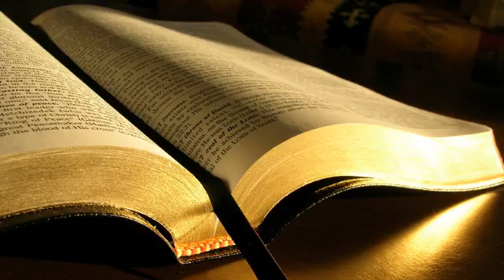Psalmii 98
1. Cantati Domnului un cantec nou, caci El a facut minuni. Mana lui cea dreapta si bratul Lui cel sfant I-au adus victorie!
2. Domnul Isi face cunoscuta mantuirea; Isi descopera dreptatea inaintea neamurilor.
3. El Si-a amintit de indurarea si de credinciosia promisa casei lui Israel; toate marginile pamantului au vazut mantuirea Dumnezeului nostru.
4. Strigati catre Domnul, toti locuitorii pamantului! Chiuiti, strigati de bucurie, cantati!
5. Cantati Domnului cu lira, cu lira si cu cantece din gura,
6. cu trambite si cu sunet de corn, strigati inaintea Imparatului, a Domnului!
7. Sa vuiasca marea si tot ce este in ea, lumea si toti locuitorii ei!
8. Raurile sa bata din palme, muntii sa strige de bucurie cu totii
9. inaintea Domnului, Care vine sa judece pamantul. El va judeca lumea cu dreptate si popoarele cu nepartinire!